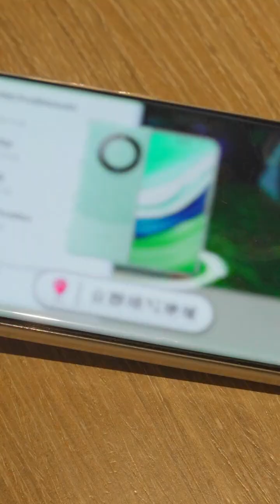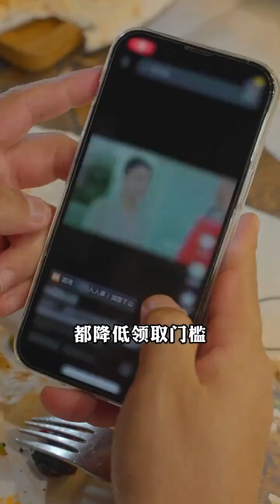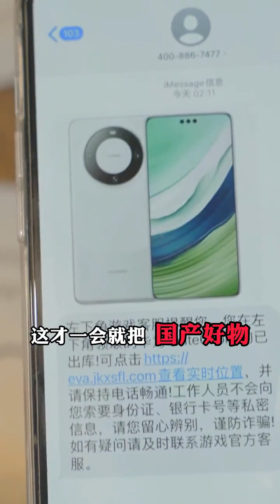Come to Yiwu to eat Turkish food: it’s very exotic, and the important thing is that we can still g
Come to Yiwu to eat Turkish food: it’s very exotic, and the important thing is that we can still get used to it!  , electronic mustard